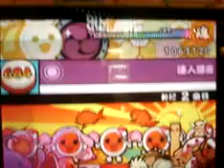太鼓の達人 Magical Sound Shower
正常打,我喜歡打的一首曲.
(通常に遊んで、私の遊ぶことが好きな1首の曲.)
(Normally plays, I like a song which plays)